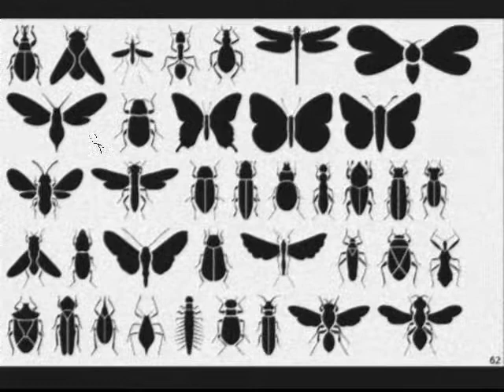Slunder Bug (Mr. kidneystitch vs. Aquatic Equations)